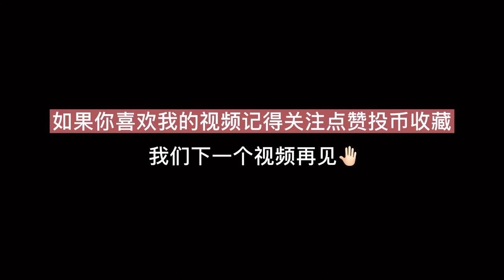在北京觀看一場足球比賽 體驗地道的北京球迷文化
如果你喜歡北京或到北京來玩 那就看一場北京國安的足球比賽吧